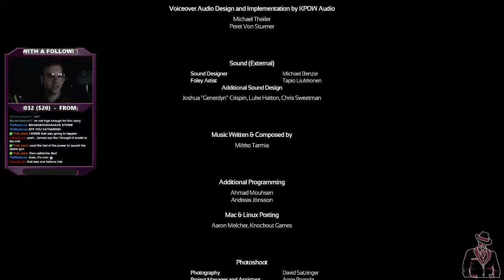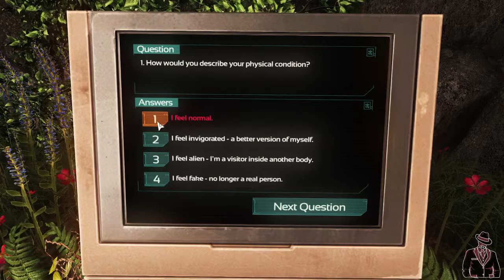THE DEFEATED - SOMA (PC) - Ending (Spoilers)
Ending and a few thoughts on playthrough of SOMA (as part of DarkSideRob of the Damned Month). Spoilers (you've been warned!)